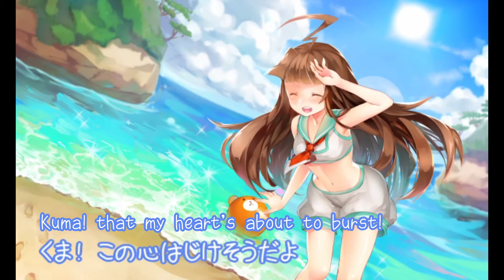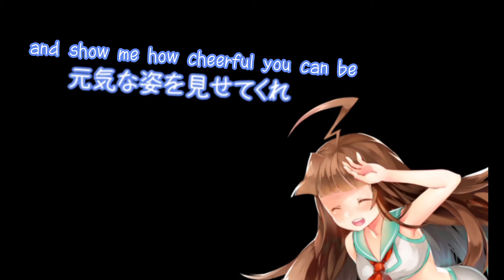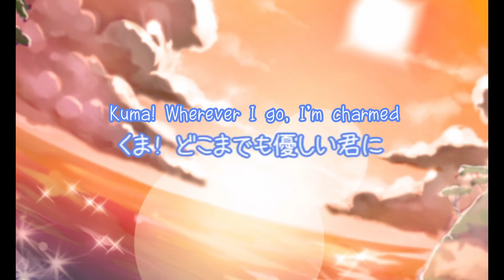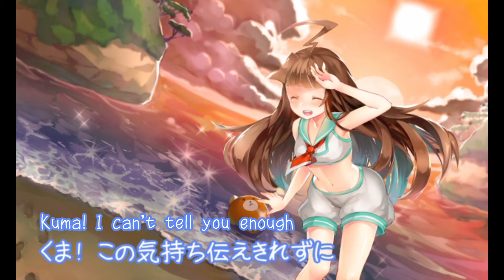【GUMI】くまのうた - Kuma's Song【subs】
Cute song by Owata-P. "Kuma" is a character in the Kantai Collection game aka Kan-Kore. Love the tune and I don't get the opportunity to sub many songs featuring GUMI.

art／絵:
 Nonomaro／ののまろ

vocals／歌:
 GUMI